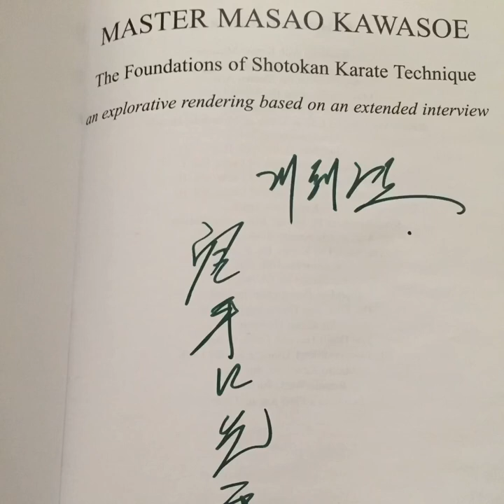Master Masao Kawasoe 8 Dan JKA with Sergei Strizhak 5th Dan JKA and Alexander Goncharov 5 DAN JKA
Master Masao Kawasoe 8 Dan JKA with Sergei Strizhak 5th Dan JKA and Alexander Goncharov 5 DAN JKA. Sergei Strizhak (in karate since 1978) and Alexander Goncharov (in karate since 1991) have the categories of Judge C, Instructor C, Examiner D (JKA). They represent the JKA in Odintsovo, Moscow region.